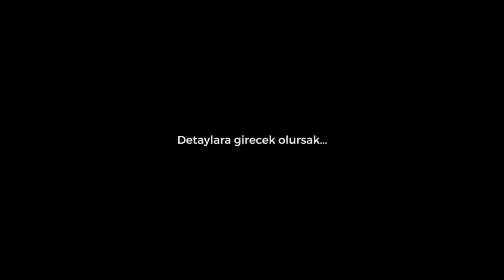TÜRKİYE'DE YAŞANAN MOTORCU KAVGALARI, KAZALARI!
Herkese merhaba. Bildiğiniz üzere uzun zamandır paylaşım yapmıyordum. Yeniden paylaşımlara başladım.

Videonun tüm editi ve kurgusu tarafıma aittir.

Sırasıyla video sahiplerinin kanalları;